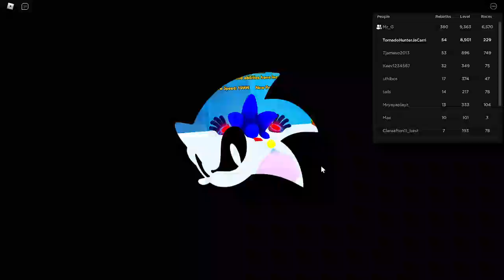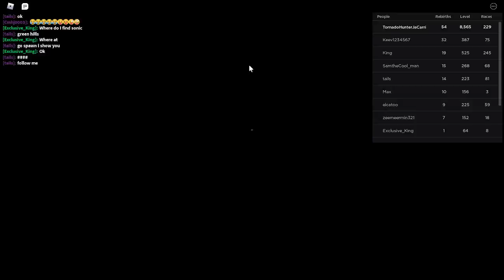Finishing The Sonic Birthday Event | Sonic Speed Simulator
This was such a fun event